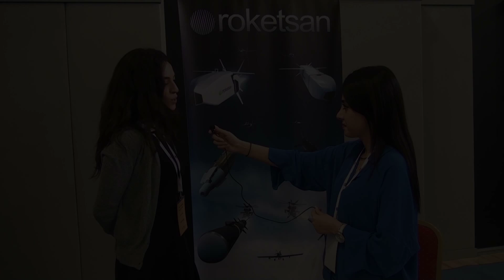TED Üniversitesi Kariyer Fuarı - Roketsan